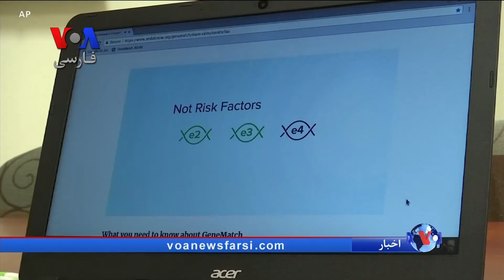ثبت‌نامه از صدها سالمند برای کشف جزئیات بیماری آلزایمر